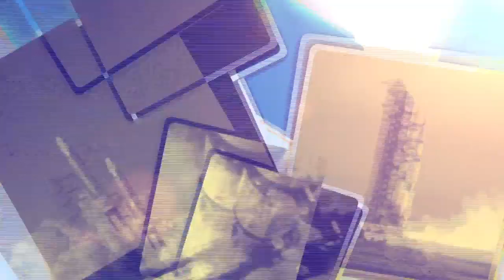Untold Stories from the Rocket Ranch: Shock Wave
Rocket launches have always been a tricky business, especially in the early days of the space program. Roy Tharpe, who grew up with the space program, was really too close to a launch in 1960.